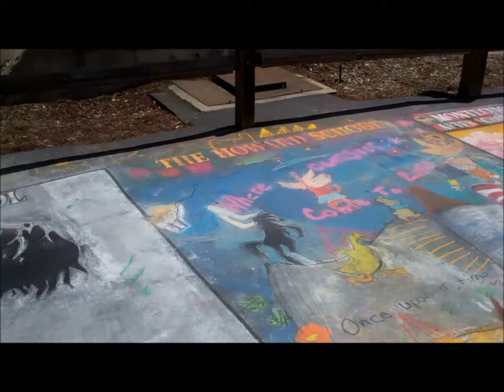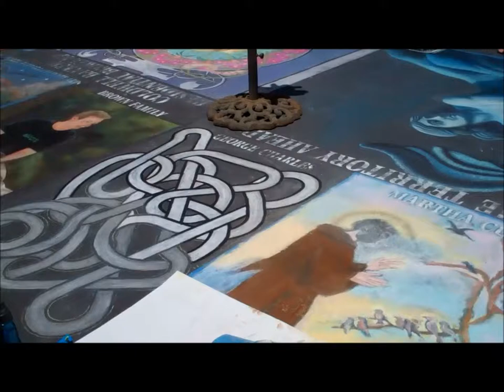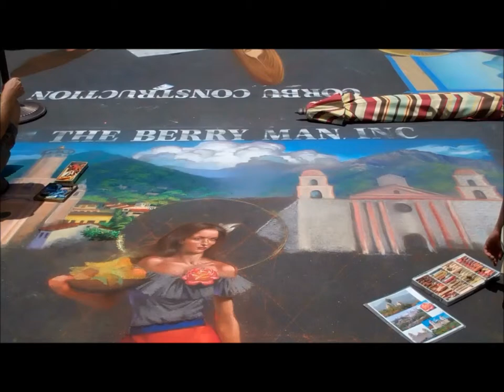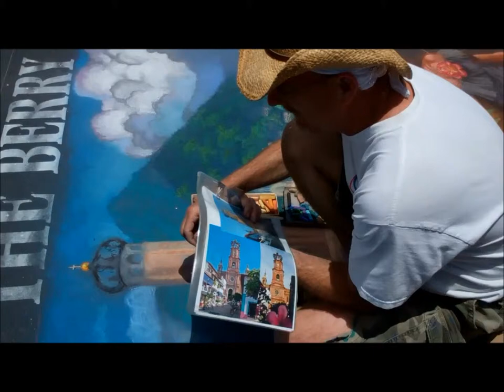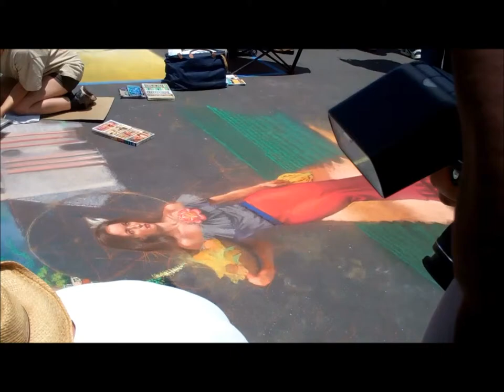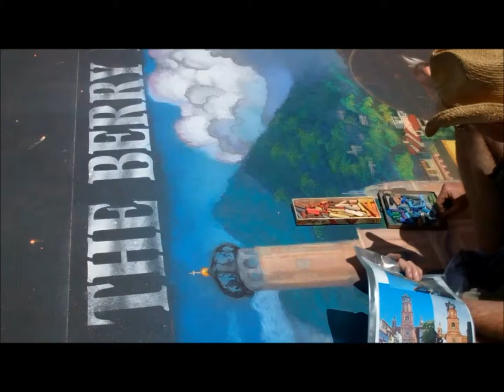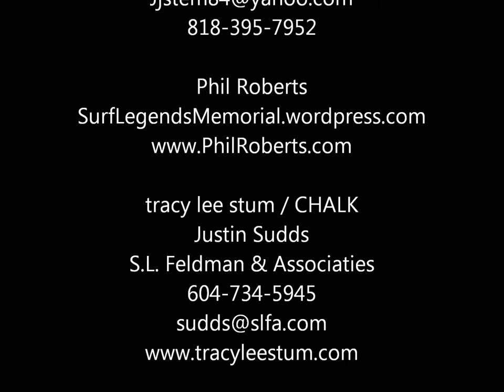i madonnari at Santa Barbara Mission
Producer: Kevin Melchor
Director: Jose Solorzano
Starring: Kevin Melchor and i madonnari chalk drawers